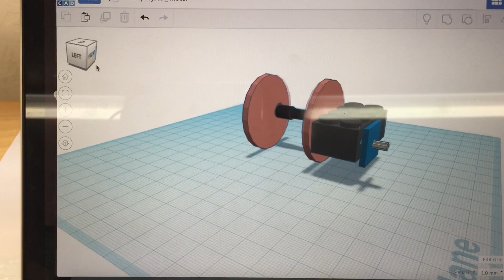Final Project ; visual prototype